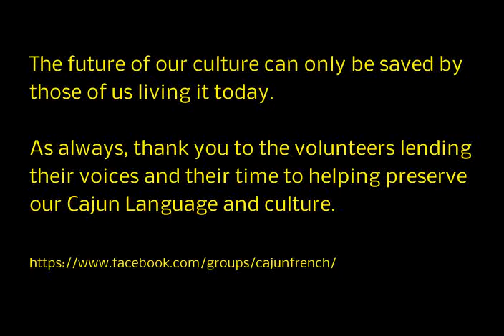Cajun French - pledge of Allegiance to the United States of America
Je jure fidélité au drapeau des Etats-Unis de l'Amérique et à la république qu'il représente.  Une nation, sous Dieu, indivisible, avec liberté et justice pour tous.

Narrated by Phoebe Trotter